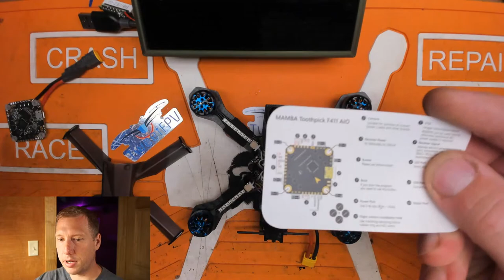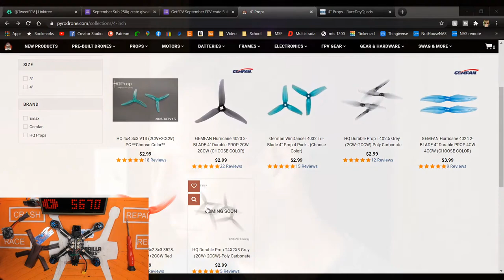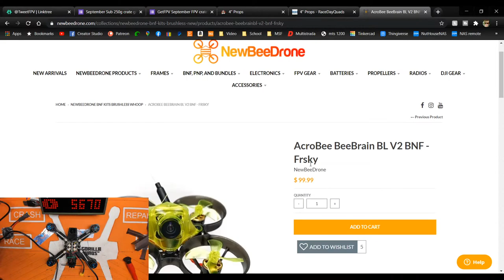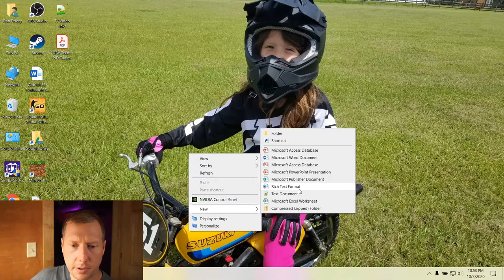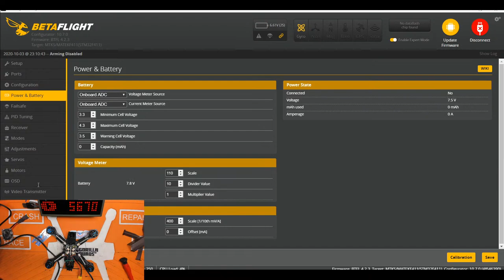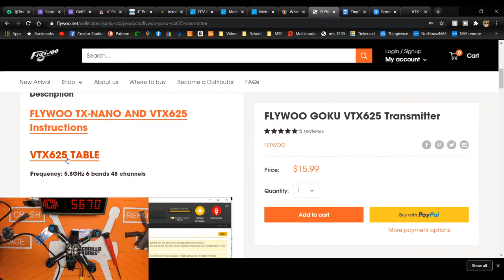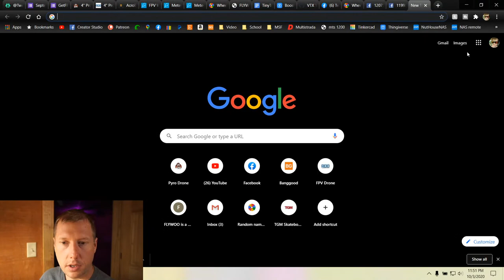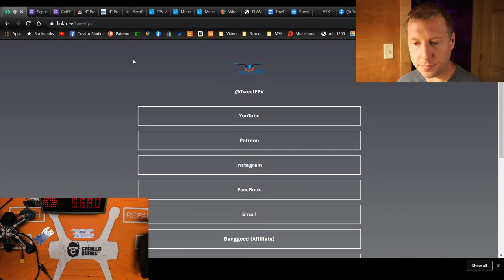Live five33 Tinytrainer quad build, Giveaway, and Q&A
Come hang out with me while we build a Five33 Tiny Trainer. Ask me what ever questions you have and lets have some fun.

If you would like a set of your own radio grips please visit my Etsy store
If you need one-on-one troubleshooting for your equipment, come over to Discord and I can help you out
Tools:
Wera Kraftform Plus 354 Hex-Plus 2.5mm Hexagon Professional Screwdriver
Wera Kraftform Plus 354 Hex-Plus 2mm Hexagon Professional Screwdriver
Wera Screwdriver Hex-Plus, 1.5 mm x 60 mm
Pocket Multimeter
X-acto knife
Soldering tweezers

Filming:
Sony A5100
Comica boomxd wireless mic
Joby Gorilla pod
Microsoft PL2 ARC Touch Mouse: shorturl.at/bm137

DJI FPV system
Eachine FPV Watch monitor
HOTA D6 Pro
Betafpv 65x HD
happymodel mobula6 25,000KV
Betafpv BT23.0 charger
Strix PH2.0 charger
Lumenier Axii Long Range antenna
DJI PFV goggle analog adapter face plate
ISDT BG-8S lipo checker

These videos take a lot of time shooting and editing. Thanks for watchin'!
Thank you and keep flying!